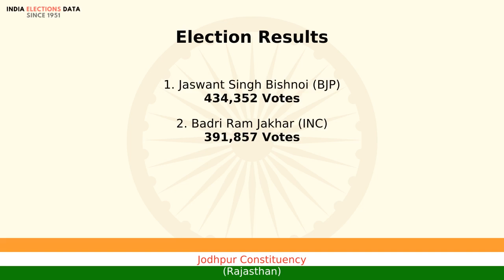Jodhpur Constituency Rajasthan loksabha Election Result 2004 Jaswant Singh Bishnoi BJP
loksabha election 2004 results, for Jodhpur Constituency, Rajasthan, where winner is Jaswant Singh Bishnoi, from political party BJP. Watch the video to know more information about other candidates, voters count, etc.